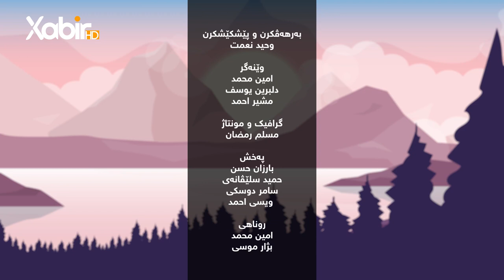بەرنامێ نه‌سیمێ سوبه‌هێ | ماموستا وەحید سندى